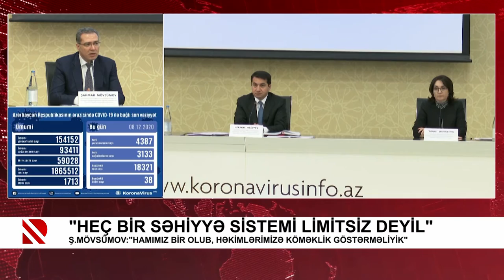"Heç bir səhiyyə sistemi limitsiz deyil"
Ş.Mövsümov:"Hamımız bir olub, həkimlərimizə köməklik göstərməliyik"